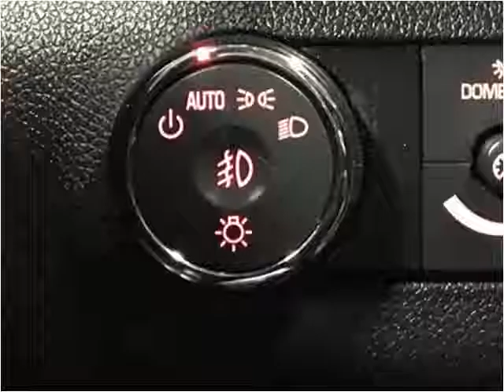2010 GMC Acadia Used Cars Roselle, Elmhurst, Elgin, Waukegan